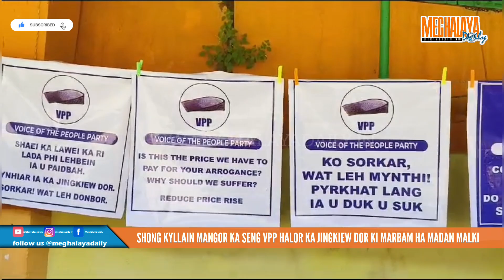Shong Kyllain Mangor Ka Seng VPP Halor Ka Jingkiew Dor Ki Mar Bam Ha madan Malki